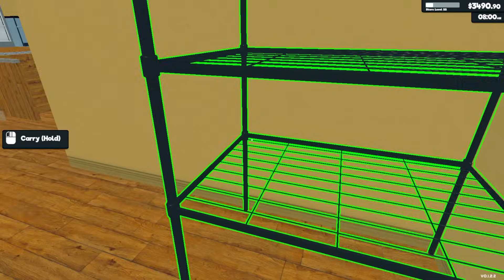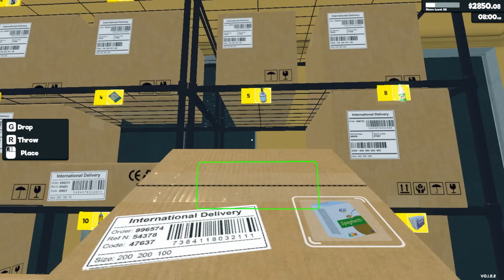Upgrade & Unlock Storage Room in Supermarket Simulator || EP17 || TechKitTamil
best supermarket simulator game for android
supermarket simulator max level
supermarket simulator full upgrade
supermarket simulator ios

supermarket simulator
trader life simulator
simulator
supermarket
supermarket simulator game
supermarket security simulator
trader life simulator gameplay
trader life simulator hindi
trader life simulator 2
trader simulator
supermarket simulator 3d
supermarket simulator new
simulator games
supermarket simulator update
supermarkt simulator
techkittamil
tamil gaming
supermarket simulator tamil
supermarket simulator gameplay tamil
gameplay in tamil